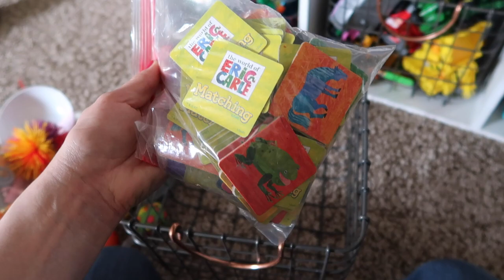How We Organize and Store Toys in Our Apartment // Mom of 3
I'm excited to share about our toy organization today! Our family lives in two locations during each year (due to my husband's job), and living in an apartment has forced me to be extra intentional about our toy storage system. I hope this video is helpful for you to see how we organize our toys in a 2-bedroom apartment! Useful links are below!

Soren's Take-Apart Truck Set
Montessori Wooden Coin Box
Plastic Stacking Cubes
Montessori Screwdriver Board Set
Plastic Nesting Stars
Hex Bugs (5 small ones)
Hex Bug Scorpion
Plastic Car-Shaped Locks with Keys
Wooden Puppy Pull Toy
Wooden Pretend Camera
View Master (with Endangered Species reels)
Hot Wheels Track Builder Set
Pretend Medical Kit (our container is from a different set but the majority of our current favorite tools are from this set)
Schleich Animals (there are so, so many to choose from!)
Plastic Flower Garden Building Toys

If you're new here, welcome! I'm Hannah. I'm an elementary teacher turned stay-at-home homeschooling mama. My husband Bjorn and I live in Minnesota with our children, Sophie (5 and a half), Soren (3 and a half), and Svea (2 months). I'm passionate about intentional living, motherhood, and homemaking. I've blogged for years over at Just Bee and have now added YouTube to my list of hobbies! :) Follow along as we savor joyful moments in the midst of life's hustle! Thanks for joining us - I'm so glad you're here!

Get $5 for free on the Kidizen Kids' Clothing app with my code! (My FAVE place to get practically all of my kids' clothes!!)
My FAVORITE Sleepy Lotion (for Kids & Adults)! CODE: HANNAH11231 for $5 off!
Get $20 off your 1st purchase at Blanqi (my favorite place for mama leggings + postpartum jeans!)

COMMENT POLICY: This is meant to be a positive, uplifting space. Any comments that are seen as hurtful or negative will have to be deleted. Thank you for understanding!